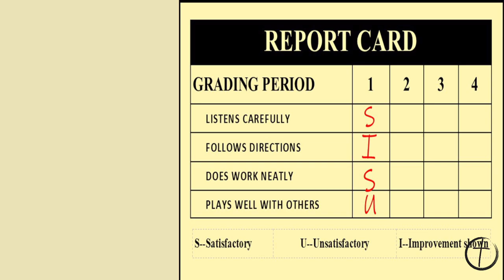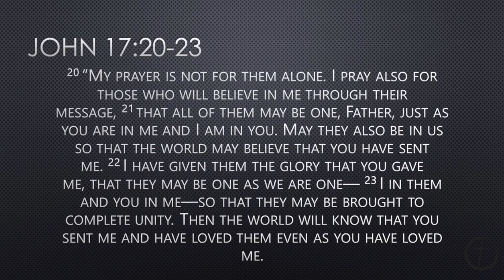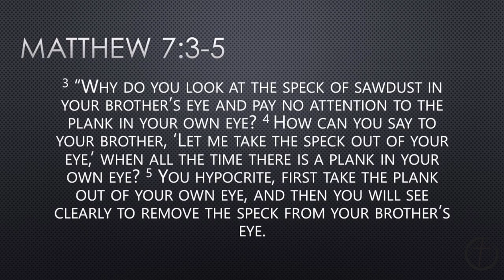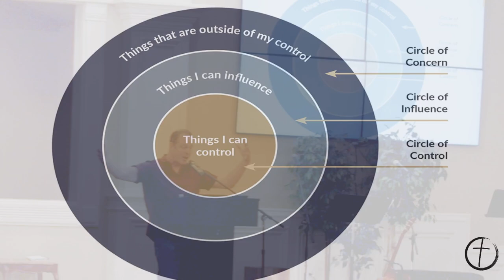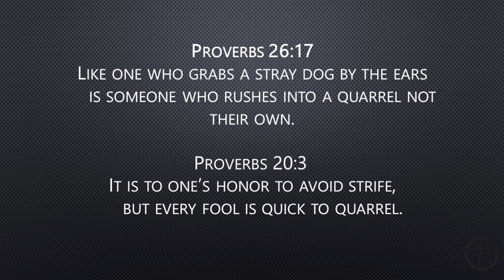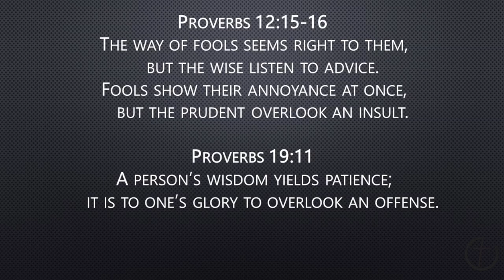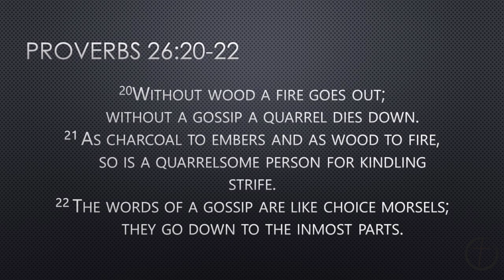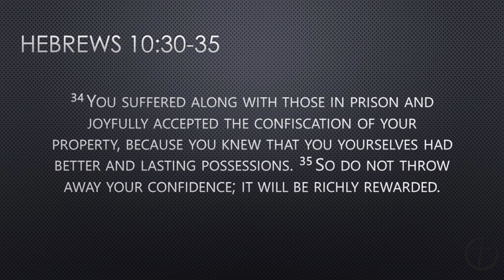How To Get Along With Anyone - Tim Schmidt